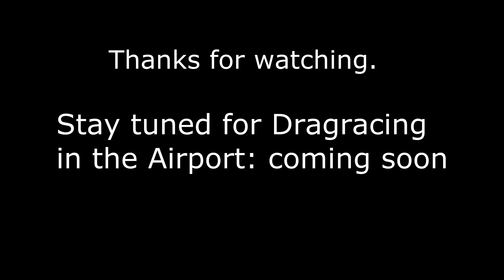GTA 5 Next Gen Car Meet Nr1 (MAP CRUSE)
Hey Guys,

hier is Part 2 of our Car Meet.
A big thankyou to everyone who participated and e60power for hosting this event.